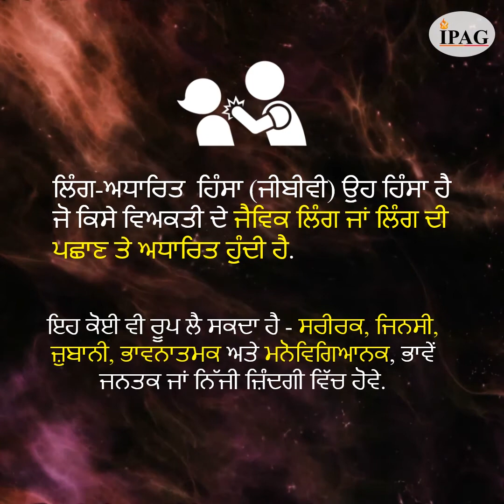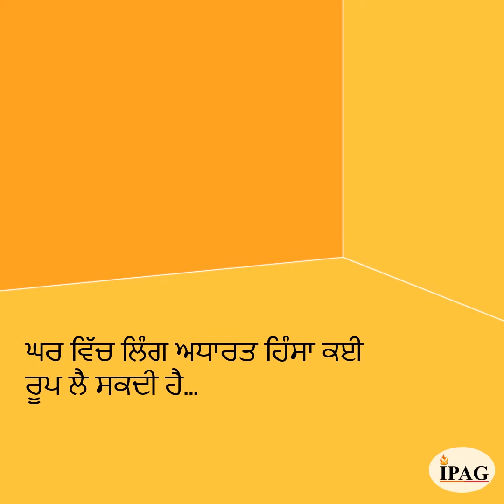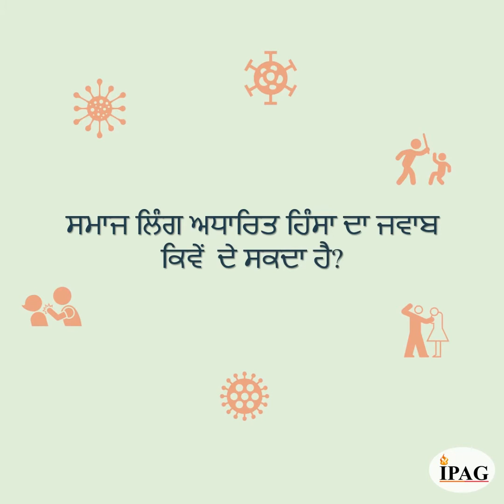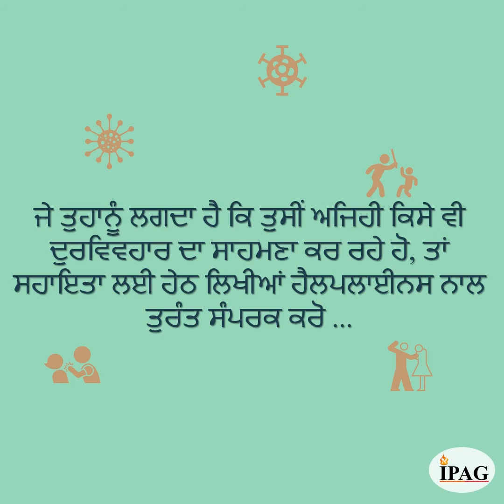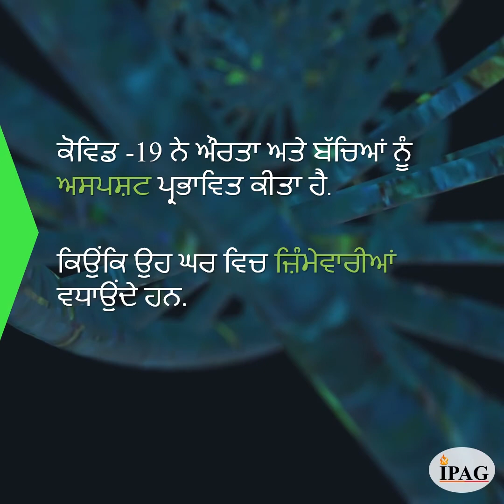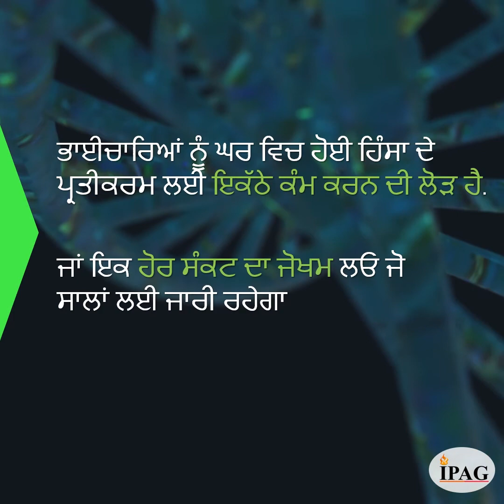ਲਿੰਗ- ਅਧਾਰਿਤ ਹਿੰਸਾ (ਜੀਬੀਵੀ): ਕੋਵਿਡ -19 ਮਹਾਂਮਾਰੀ ਦੌਰਾਨ ਇੱਕ ਹਨੇਰਾ (Punjabi I)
ਮਹਾਂਮਾਰੀ ਵਿਚ ਅਤੇ ਬੱਚਿਆਂ ਵਿਰੁੱਧ ਹਿੰਸਾ ਵਿਚ ਤੇਜ਼ੀ ਨਾਲ ਵਾਧਾ ਵੇਖਿਆ ਗਿਆ ਹੈ, ਕਿਉਂਕਿ ਬਹੁਤ ਸਾਰੇ ਆਪਣੇ ਹਮਲਾਵਰਾਂ ਨਾਲ ਤਾਲਾਬੰਦ ਹਨ. ਇਸ ਵੀਡੀਓ ਵਿਚ ਅਸੀਂ ਲਿੰਗ-ਅਧਾਰਿਤ ਹਿੰਸਾ ਦੇ ਵੱਖ-ਵੱਖ ਪਹਿਲੂਆਂ, ਸਰੀਰਕ ਅਤੇ ਮਾਨਸਿਕ ਦੋਵਾਂ ਵੱਲ ਝਾਤੀ ਮਾਰਦੇ ਹਾਂ, ਅਤੇ ਸੁਝਾਅ ਦਿੰਦੇ ਹਾਂ ਕਿ ਅਸੀਂ ਕਿਵੇਂ ਸਮੂਹਿਕ ਤੌਰ 'ਤੇ ਇਸ ਨਾਜ਼ੁਕ ਮੁੱਦੇ ਨੂੰ ਨਜਿੱਠ ਸਕਦੇ ਹਾਂ ਜੋ ik ਸਾਡੇ ਸਭਿਆਚਾਰ ਨਾਲ ਜੁੜਿਆ ਹੈ.